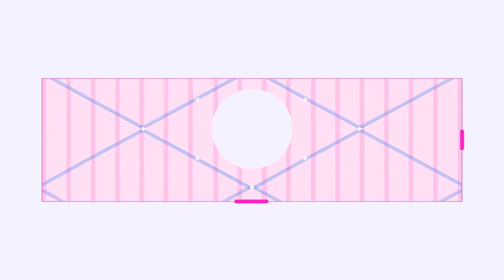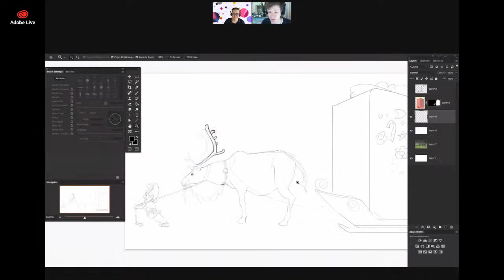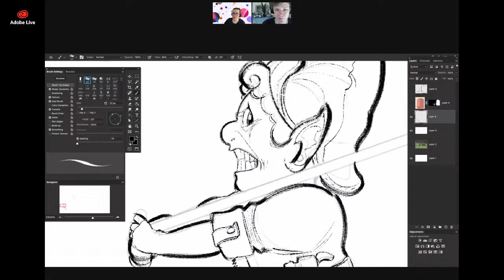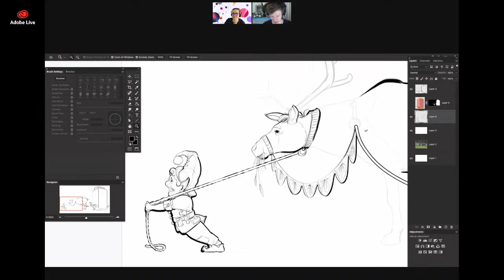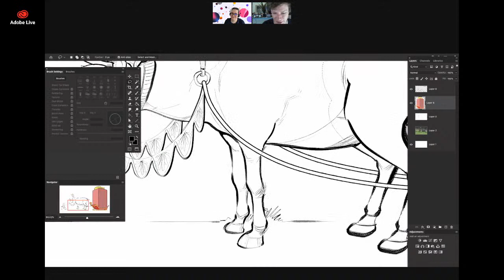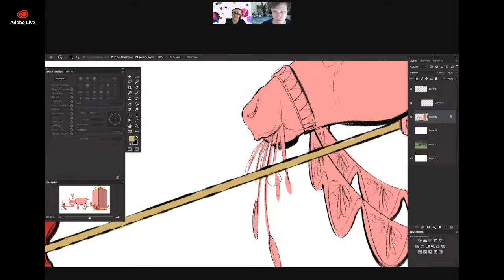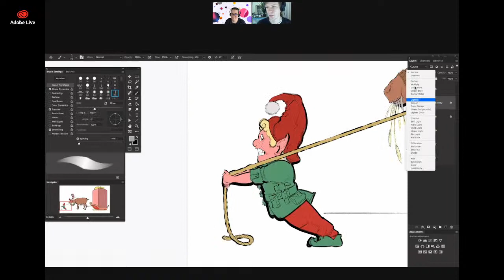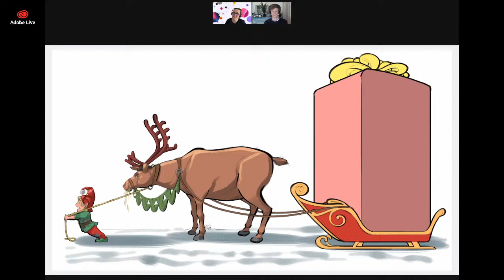Illustration in Photoshop with Bill Hope - 1 of 2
Bill Hope is an artist and illustrator living in the Sydney Region. His studies at the National Art School, the College of Fine Arts and the Julian Ashton School have established Bill as one of the most versatile illustrators and graphic recorders working in the industry.

In this two-part series, Bill will draw, draw and draw! From life drawing to fantastical worlds... or a gift wrapped T-Rex, there's no limits to the fun we'll get up to today.

Join the chat to ask questions, let us know what your favourite fruit is and say g'day!